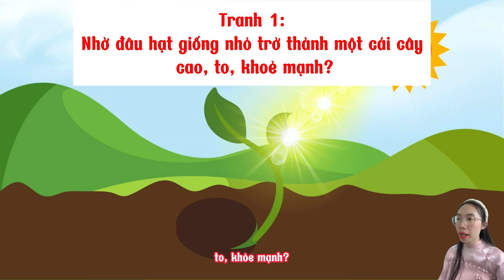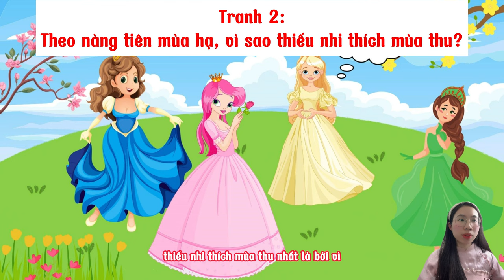Hồ nước và mây - Hạt giống nhỏ - Chuyện bốn mùa - Kể chuyện cho bé - Hoạt hình vui nhộn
♥Chào mừng các bạn đến với kênh Youtube chính thức của Kể Chuyện Cho Bé
Kênh kể chuyện cho bé là một nơi thú vị và giáo dục để trẻ em được tận hưởng những câu truyện thú vị và học hỏi từ những tác phẩm văn học đa dạng. Kênh bao gồm những câu truyện dân gian, văn học và những câu truyện cổ tích.
* Tên Kênh: "Kể chuyện cho bé"
* Mục Tiêu:
- Cung cấp những câu chuyện thú vị và giáo dục dành cho trẻ em.
- Khuyến khích sự đọc và sáng tạo ở trẻ qua việc lắng nghe truyện.
- Hỗ trợ phát triển từ vựng và kỹ năng ngôn ngữ cho trẻ.
* Mục Tiêu Cuối Cùng: Kênh này nhằm giúp trẻ em phát triển kỹ năng ngôn ngữ, tư duy logic, và tạo niềm đam mê đối với việc đọc và học hỏi. Ngoài ra, nó cũng có thể giúp trẻ hiểu thêm về giá trị của gia đình, tình bạn, và những giá trị đạo đức quan trọng khác trong cuộc sống.

Bản quyền thuộc Kể Chuyện Cho Bé